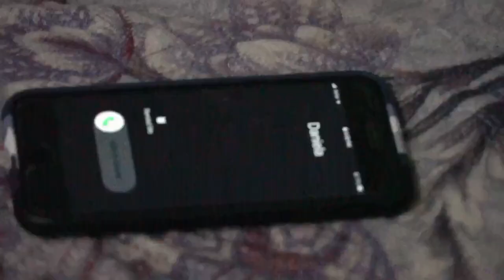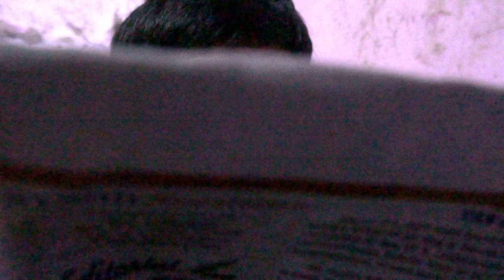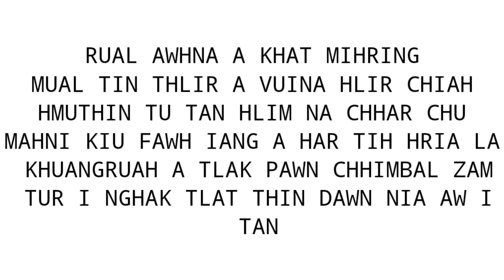Short Film || Abednego Group 2022 ° KṬP Champhai Vengthlang North Branch